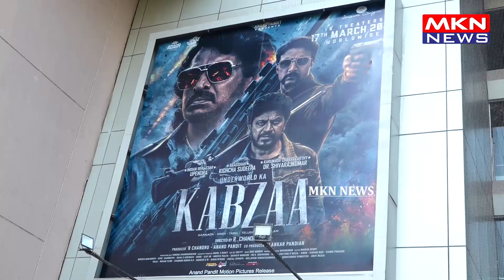TEAM OF UNDERWORLD KA KABZAA RIDE BIKES TO PROMOTE THEIR FILM